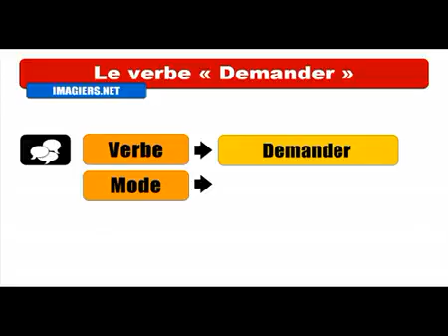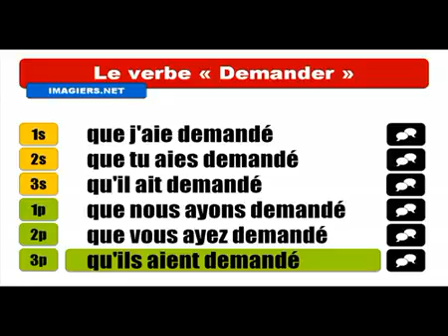Aprenda francês # Conjugaison # Demander = Subjonctif Passé